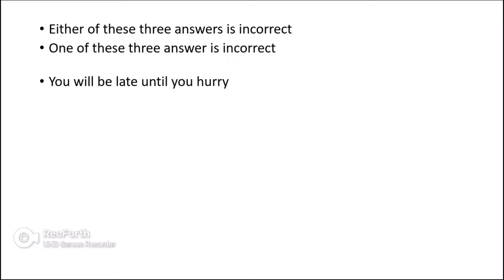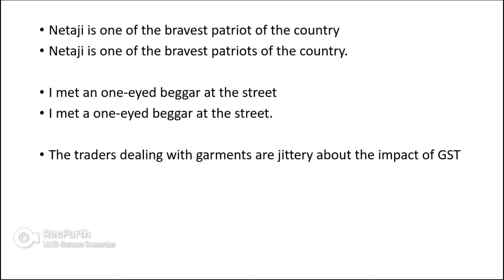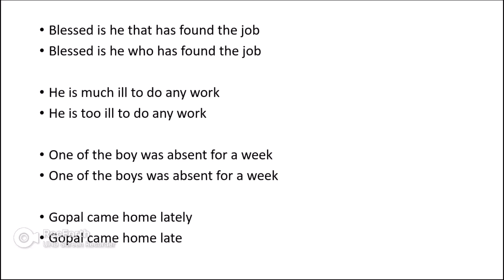UPSC Mains English Complusory Write the correct sentences 2014 2021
English Compulsory - 10 Marks
School is very near my home
They never fail who die in great cause
It rained an hour before
He wrote a most complete account of his travels